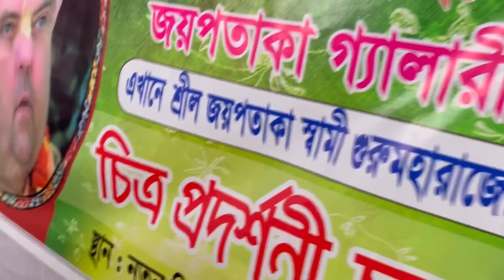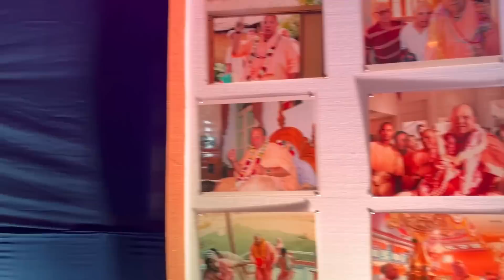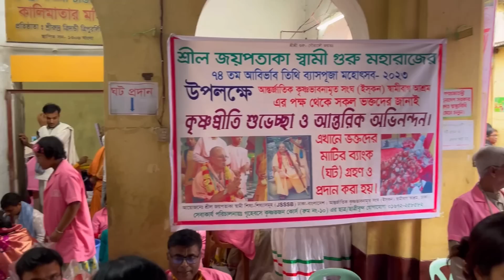১০হাজার+ ভক্তের মাঝে ফ্রী তে রাজভোগ মহাপ্রসাদ বিতরণ ঢাকার ইসকনে | Swamibag Iskcon Temple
১০হাজার+ ভক্তের মাঝে ফ্রী তে রাজভোগ মহাপ্রসাদ বিতরণ ঢাকার ইসকনে | Swamibag Iskcon Temple

We are presenting wonderful video for yours, this video is 74th vysa-puja festival of HH Jayapataka Swami Gurumaharaj at swamibag iskcon temple or iskcon dhaka.

👉 হিন্দুরা কেনো গোমাংস খায়না?